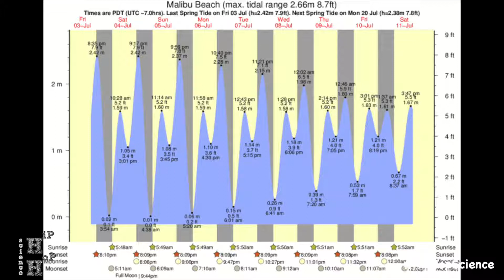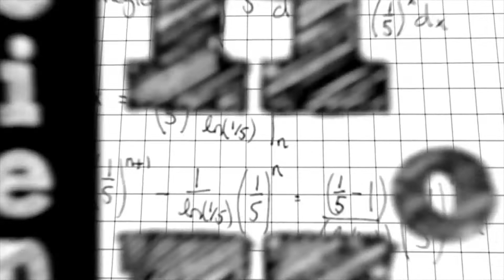Backyard Science [Tide Pools] - Hip Hop Science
The HipHopMD 's BackyardScience series continues as we take a look at amazing ecosystems that exist all around the world. and this may just include your own backyard!

Tide pools provide an incredible opportunity to get a closeup, firsthand look at unique organisms that exist in our oceans.  These habitats that are only revealed twice a day due to the orbiting Moon, are home to a plethora of organisms that can vary which each tide pool visit.  Go on a journey of curiosity with the Hip Hop MD as he identifies just a few of the sea creatures you can find in the ecosystem known as tide pools!

Follow HipHopScience !

Hip Hop Science's goal is to bridge the gap between music, entertainment, and science by introducing scientific elements into everyday pop culture; with a focus of encouraging minority and youth involvement in the S.T.E.M. fields.